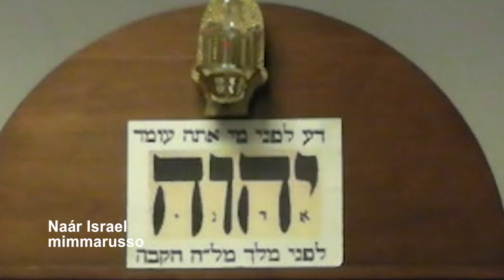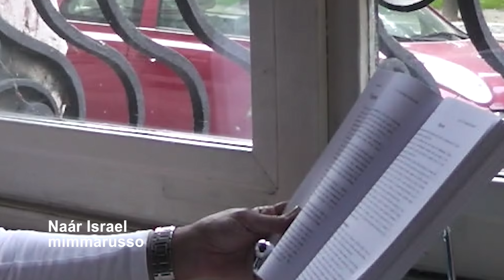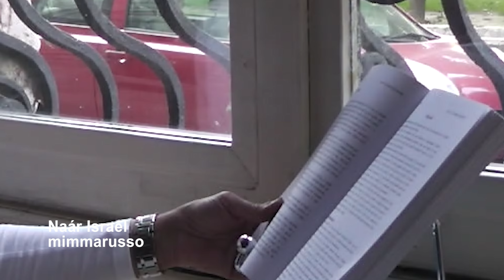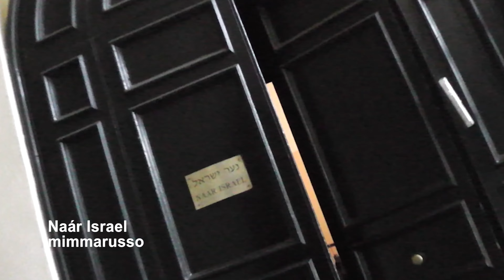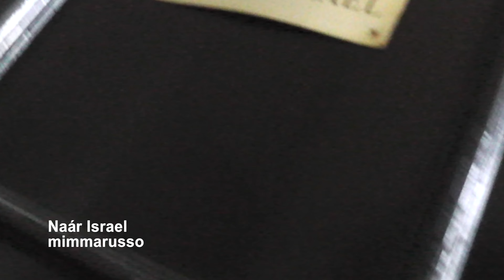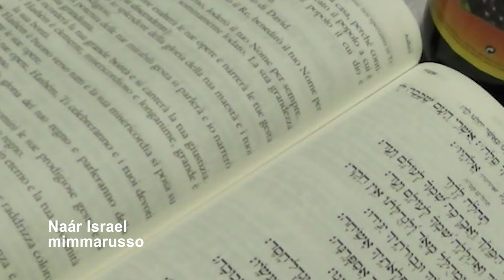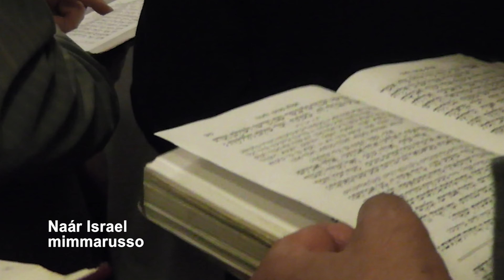Torah Ebraica LE DIECI PIAGHE D'EGITTO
SI LEGGE NEL LIBRO BIBLICO DELL'ESODO CHE DOPO CENTINAIA DI ANNI DI SCHIAVITÙ IN EGITTO DEGLI ISRAELITI-COME GLI AVEVA INDICATO DI FARE D-O, MOSÈ CHIESE AL FARAONE DI LASCIARE LIBERO IL SUO POPOLO.
IL FARAONE SI CONVINSE SOLO A SEGUITO DELLE DIECI PIAGHE CHE PERIODICAMENTE COLPIRONO L'EGITTO: IL PAESE FU INVASO DA CAVALLETTE, DA ZANZARE, DA MOSCHE; L'ACQUA SI TRAMUTÒ IN SANGUE, I CORSI D'ACQUA FURONO PRESI D'ASSALTO DALLE RANE; UNA PIOGGIA DI GRANDINE CADDE SULLA TERRA E TUTTI I PRIMOGENITI MASCHI MORIRONO.
DAVANTI A QUEST'ULTIMA PIAGA IL FARAONE CHE SI ERA SENTITO PIÙ POTENTE DI DIO SI PIEGÒ E LASCIÒ PARTIRE GLI ISRAELITI ATTRAVERSO IL MAR ROSSO ...
(INTERVENTO Simy Azuelos Elmaleh Chabad House al Castello Milano)